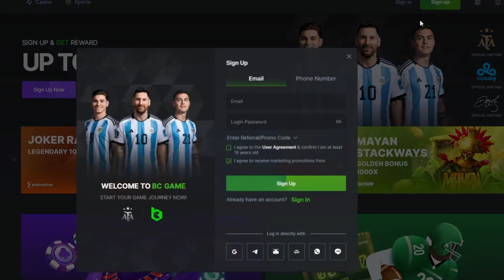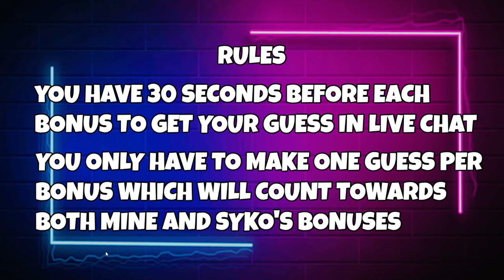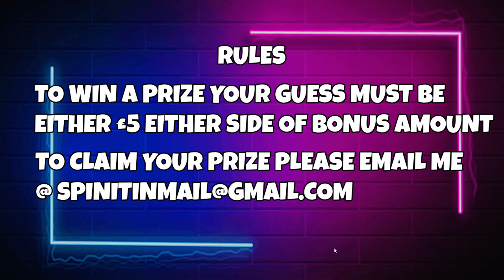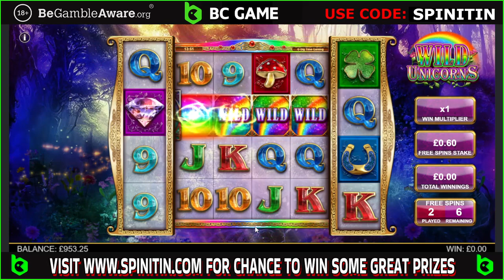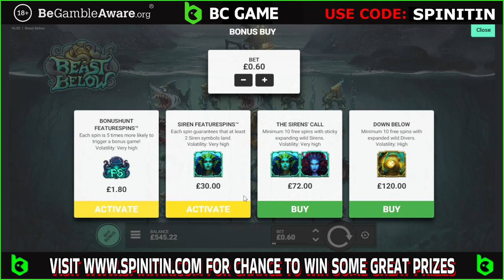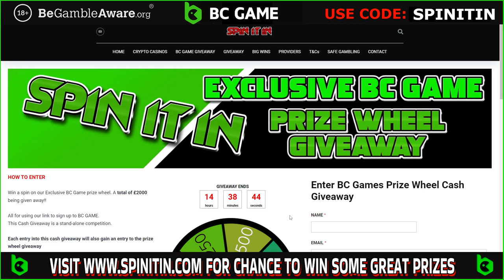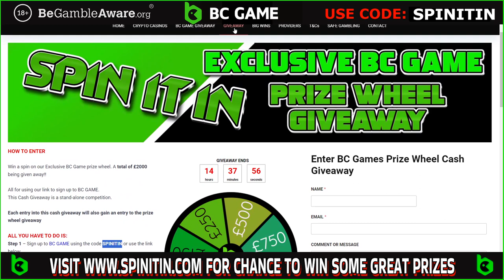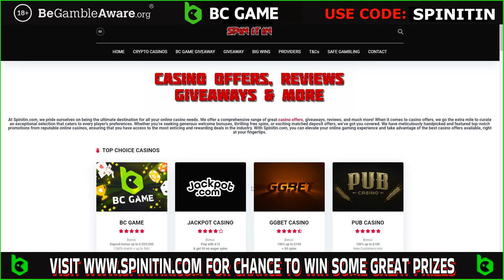£1000 Online Slots Battle! Spinitin Slots Vs Syko Slots! 37 Bonuses! Free Cash & Prizes to be Won!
18+. Please gamble responsibly - when the fun stops, stop. If gambling is causing you a problem please visit one of the links below, where you will find help and support.